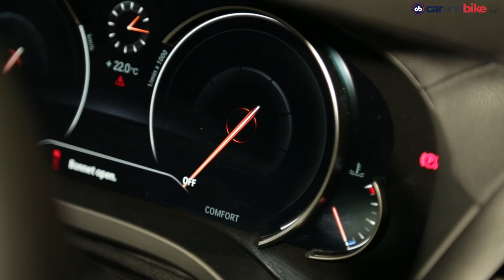2018 BMW X3 Launched | New-Gen Ertiga Revealed In Indonesia | Pininfarina Design Details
BMW has launched the new-generation X3 in India at a starting price of Rs. 49.99 lakh. The third-gen X3 gets comprehensive updates inside and out. Suzuki has revealed the new-gen Ertiga in Indonesia, which will be coming to India as well. And finally, we have exclusive details on the new Pininfarina electric supercar.